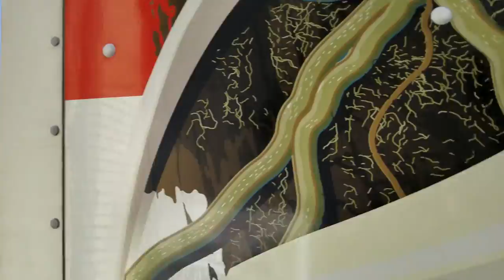Year 4 Week 48 "Im done, Im Moving Out!"